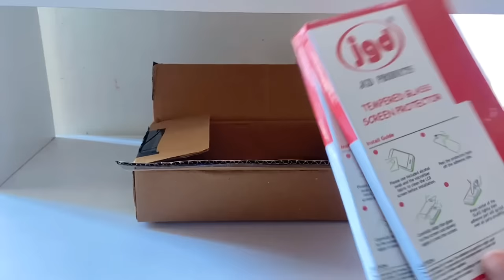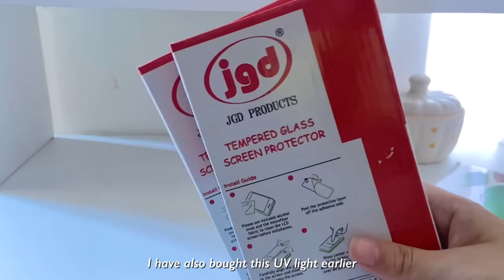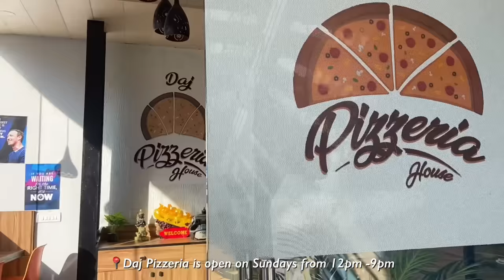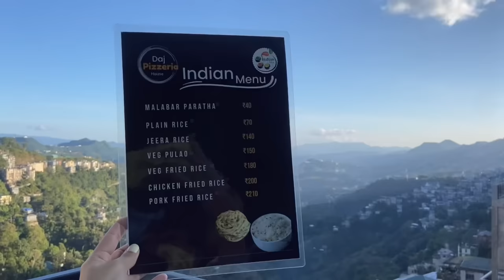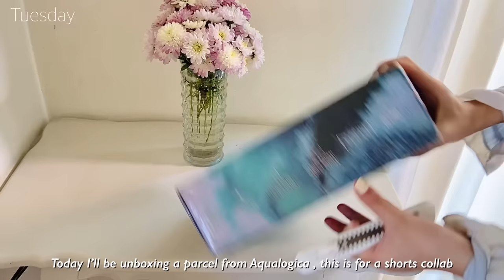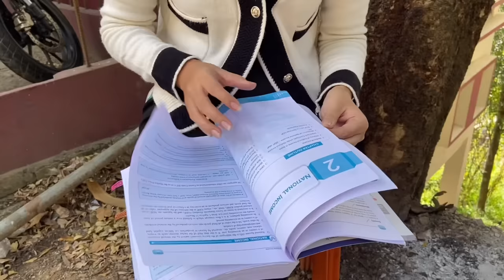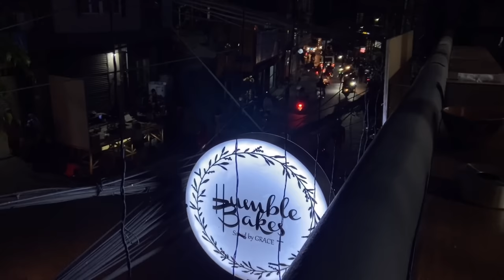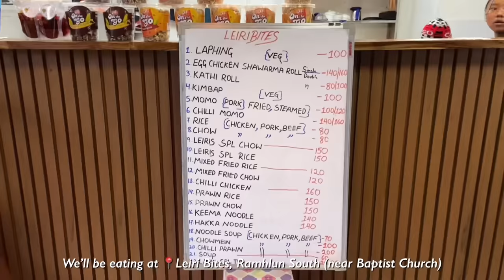Life in Aizawl, Mizoram 🇮🇳 Library visit, cafe hopping🍹Daj🍕 humble bakes, Leiri Bites✨🌻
Places visited
📍Daj Pizzeria, Bawngkawn

📍State Central Library, Khatla Mineco

👗Outfit worn at Daj Pizzeria
Blazer - Urbanic

Top - Thrift

👡heels - Zodi Fashion, Dawrpui opp Shanghai Bazar bul waiting shed
(Pheikhawk a tlawm)

🩰Library Outfit : turtleneck from tokyotalkies (from my latest haul video)
Cardigan - clubfactory

Skirt - a shop at Modern Hss building, Aizawl

Loafer  - Bought at Millennium Centre

🌼Friday Outfit-
Cropped Blazer - Urbanic

All shots - iphone11 (1080p edited and saved at 4k)